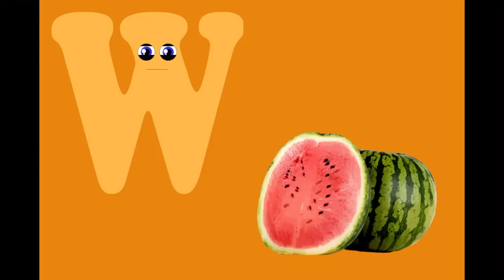The ABC Song Fruit Phonics Song for Kids